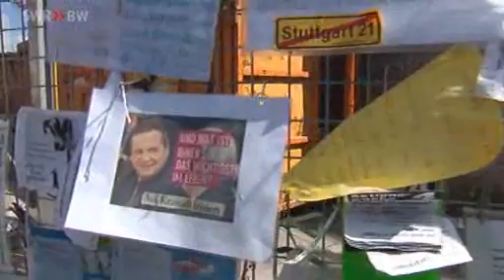Stuttgart 21: Der Tag vor der Demo.flv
Die Landesschau berichtet schon einmal vorab über die heute (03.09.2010) anstehende Demo gegen Stuttgart 21 und wie sich DRK und Polizei für den Großeinsatz rüsten.